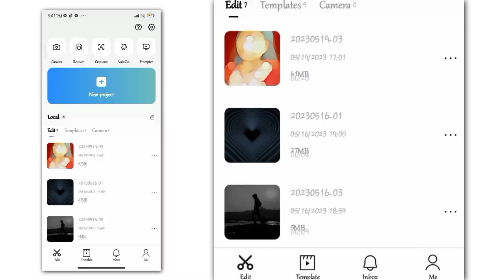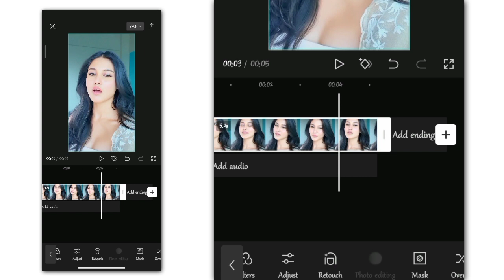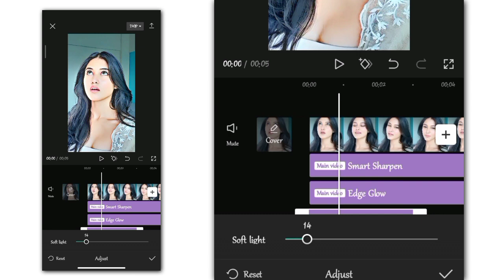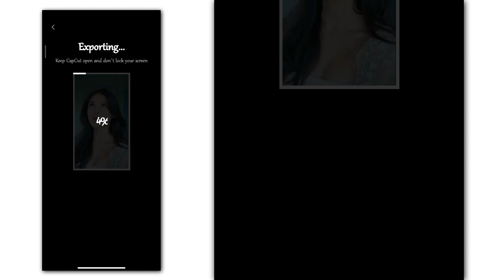COLOUR GRADING IN CAPCUT || HOW TO CREAT INSTA VIRAL TREND MAKE